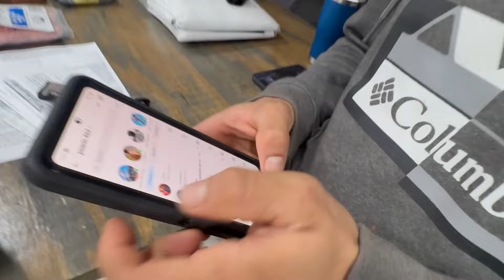Cooking and Eating Invasive Tilapia from Local Pond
Another day vlog after a little fishing. Came up with a couple small tilapia from a local pond. Very invasive species here. Was told to just discard them but felt bad wasting the life so I cooked and ate them. Fed the scraps to the chickens.